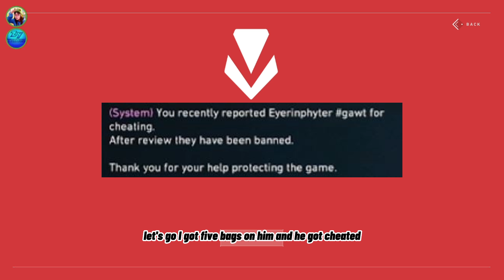Getting a Valorant Cheater Banned 🤫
Ever come across a suspicious player in Valorant?? Repeated reports for cheating can actually work!